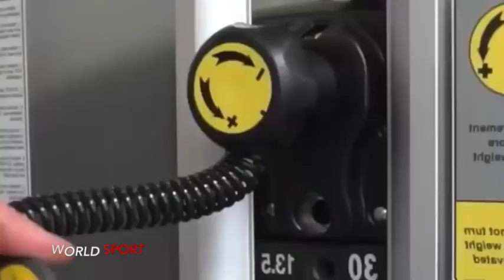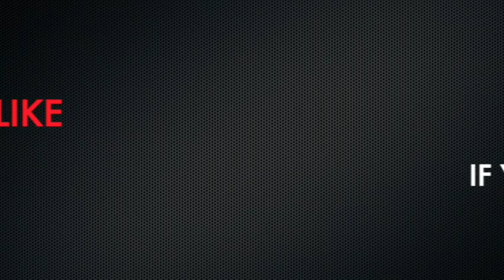Best Workout Music Mix 2021//Running Mix//Gym Music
With the thrill of New Year’s resolutions behind us and a long winter ahead, it can be hard to keep going with workout goals. But sometimes, all you need is the right song to give you the push you need to keep at it — whether running, biking or weight lifting. WORLD SPORT is here to help with an essential workout playlist